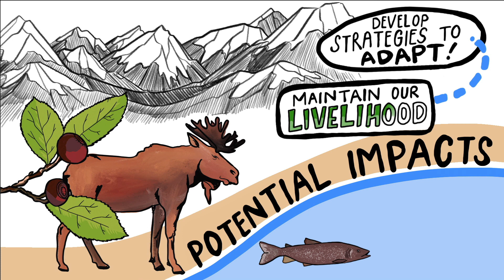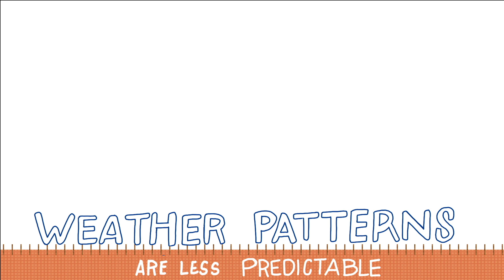Tsay Keh Dene and Carcross Tagish - Community Based Climate Monitoring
CORRECTION: This Project was funded by: Crown Indigenous Relations and Northern Affairs Canada.

A video describing the Tsay Keh Dene and Carcross Tagish Community Based Climate Monitoring project funded by Environmental and Climate Change Canada.